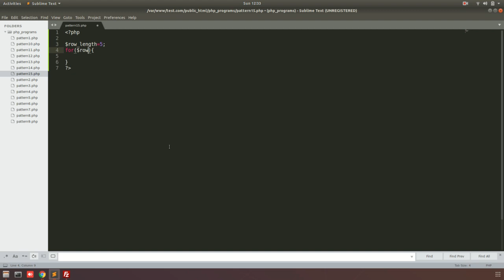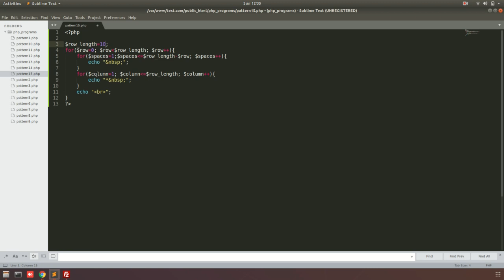Rhombus or parallelogram star pattern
PHP programs for the printing rhombus or parallelogram star pattern.
This video is aimed at giving a PHP implementation for pattern printing.